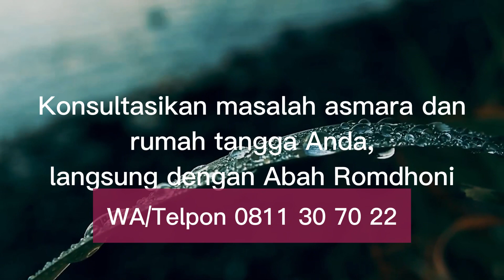Sulit Jodoh Karena Mantan Suami Sudah Menikah Lagi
Pada video kali ini Abah Romdhoni menjelaskan tentang Sulit Jodoh Karena Mantan Suami Sudah Menikah Lagi.